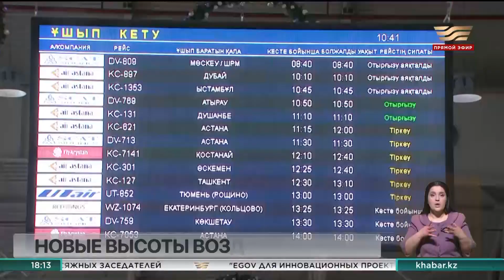Как работает самая крупная воздушная гавань Казахстана